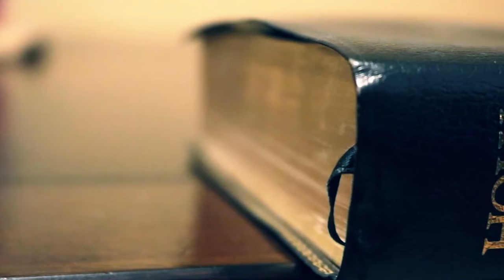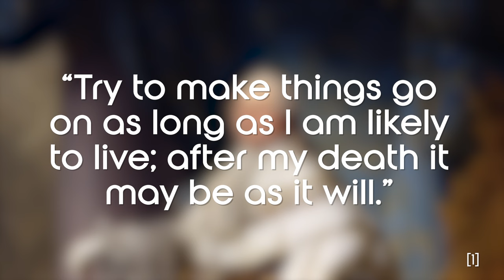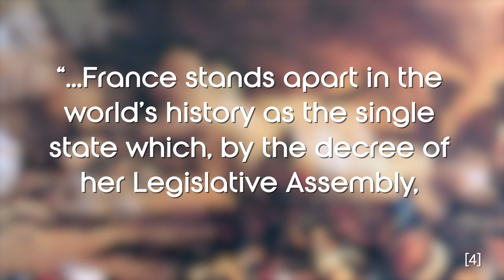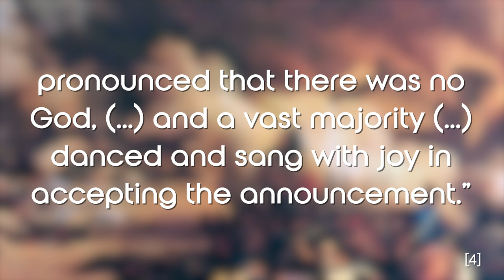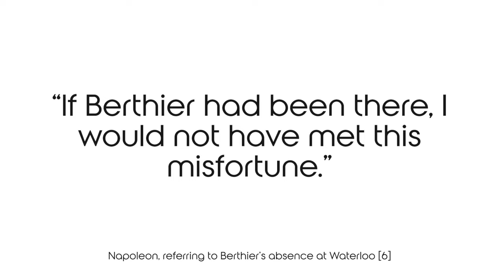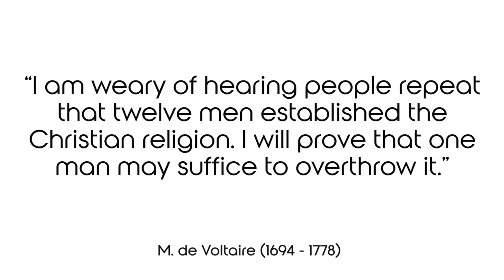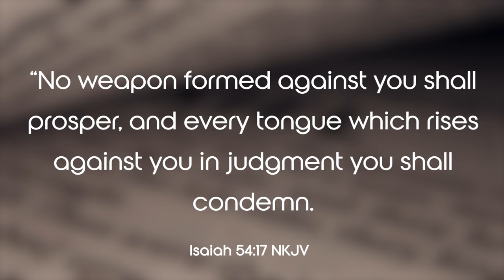ATHEIST Ended Up Fulfilling Bible Prophecy!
When he marched into that city on February 20, he had NO IDEA he would fulfill Bible prophecy... He was actually trying to fight AGAINST God and the church!

You wanna grow in faith and experience JOY like never before? 😇

I've mentioned a few sources in this video. Here they are:
[1] Ellen White, The Great Controversy, p. 280
[2] Donald Greer, Donald Greer (1935). The Incidence of the Terror during the French Revolution : A Statistical Interpretation. Cambridge: Harvard University Press, coll. « Harvard historical monographs » (no VIII). pp. 26–37.
[3] Sir Walter Scott, Life of Napoleon, vol. 1, ch. 17
[4] Blackwood's Magazine, November, 1870
[5] This is one of many articles that highlights Berthier’s influence. last accessed Monday, July 17, 2023
[6] last accessed September 22, 2023
[7] last accessed September 22, 2023

The following images, listed in chronological order, are PUBLIC DOMAIN:
a) Jean-Pierre Houël: The Storming of the Bastille
b) Unknown author: The execution of Robespierre and his supporters on 28 July 1794.
c) Jacques Bertaux: Run on the Tuileries on 10. Aug. 1792 during the French Revolution
d) Unknown author: Depiction of the September Massacres, where priests and noble prisoners were killed in Paris on Sept 2 1792.
e) Unknown author: Members of the French Directory
f) William Sadler: The Battle of Waterloo
g) Jacques-Louis David: Napoleon Crossing the Alps
h) Unknown author: Massacre à la Salpêtrière, 3 septembre 1792.Nicolas de Largillière - Portrait de Voltaire (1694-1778) en 1718 - P208 - Musée Carnavalet - 2
i) THUMBNAIL: Jacques Augustin Catherine Pajou: Louis-Alexandre Berthier, Prince of Neufchâtel and de Wagram, Marshal of France

0:00 Introduction
0:50 Historical Context
1:52 The French Revolution
3:26 The Atheist
5:05 The Bible Prophecy
7:08 Calculating the Prophecy
8:46 The Atheist's Mysterious Death
9:43 God Stepped In
10:22 1st Takeaway
11:05 2nd Takeaway
12:09 3rd Takeaway